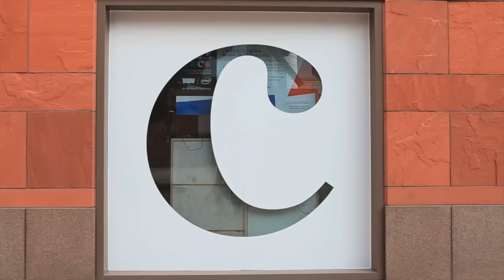Maria Arena Bell The WIN Awards 2012 HUMANITARIAN HONOREE Tribute Reel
Video shows why WIN selected Maria Bell as its 2012 Humanitarian Honoree. Lisa Kudrow presented her award.